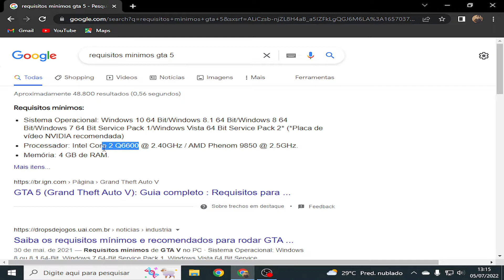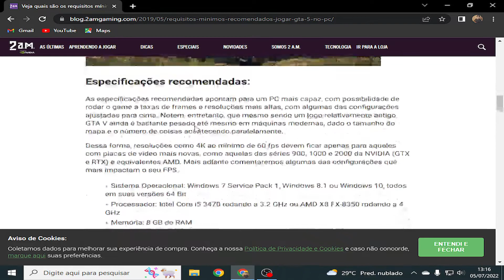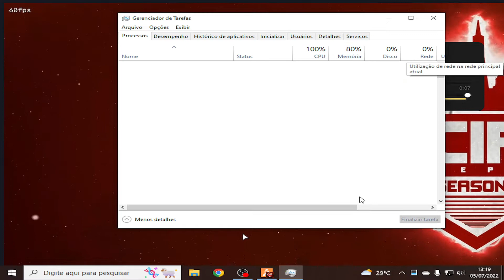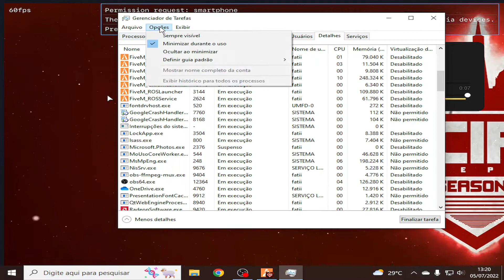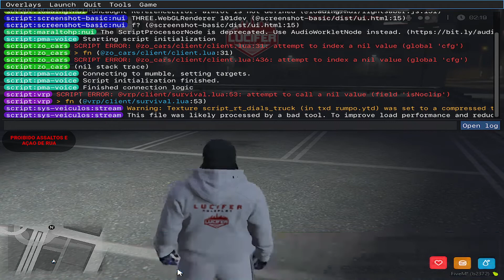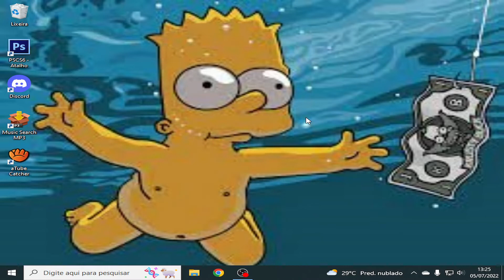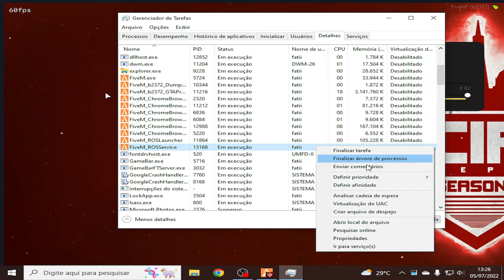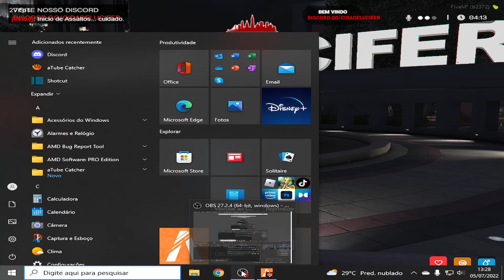TUDO SOBRE FIVE M RP!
IGNORE, SÃO APENAS TAGS

pvp fivem pc fraco,citizen para pc fraco fivem,mod para pc fraco fivem,
cidade para pc fraco fivem,pvp player fivem pc fraco,fivem pc fracoqueimando,como rodar fivem pc fraco queimando,
livefivem divulgta